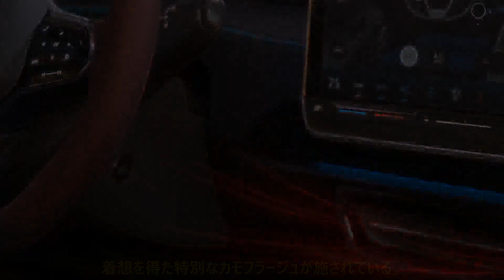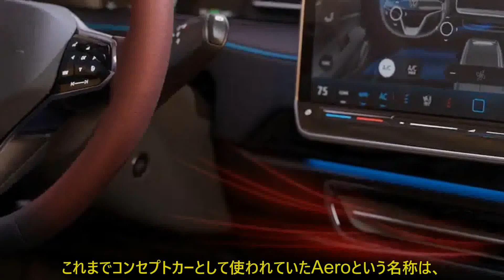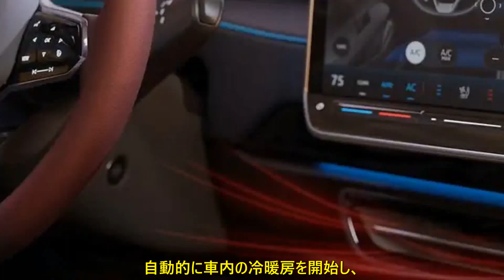下火のセダンに新たな刺激 フォルクスワーゲン、新型「ID.7」プロトタイプ公開 CES | 車の話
フォルクスワーゲンは、新型の電動セダン「ID.7」のプロトタイプを米国で開催中のCESで披露しました。アルテオンとパサートに代わる5ドア・リフトバックで、最大航続距離700kmを実現するとのことです。